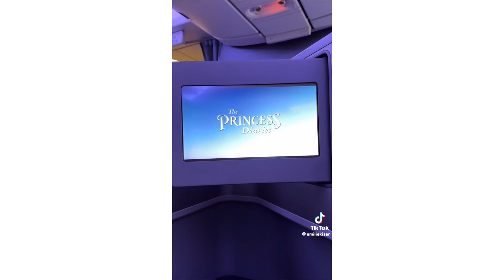Emilie in Paris✨ @emiliekiser